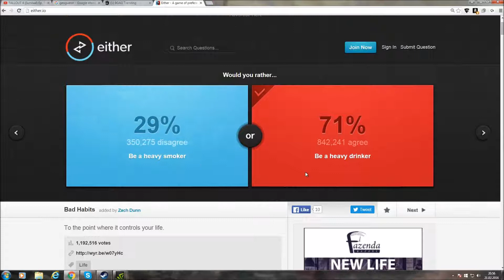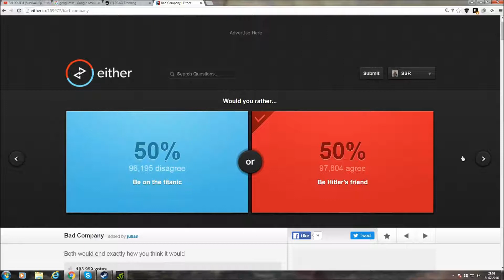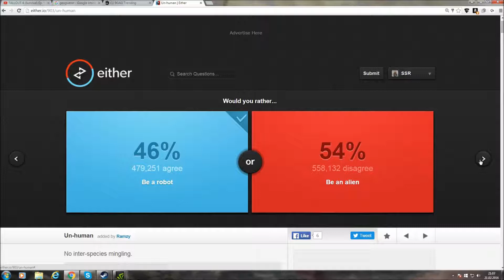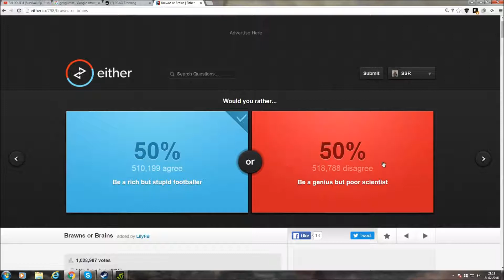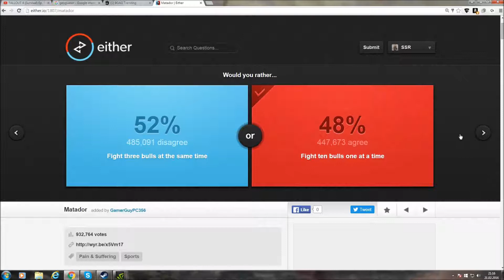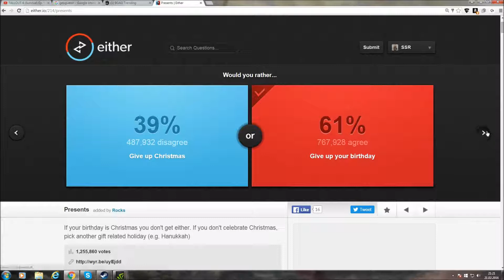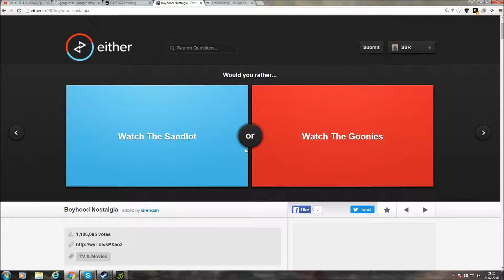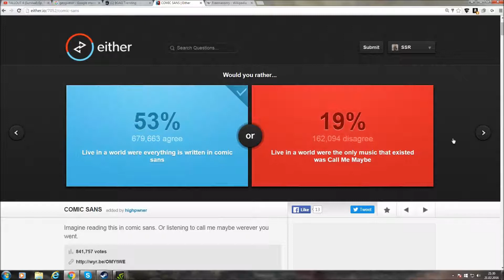EITHER: Would You Rather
Got bored and decided to play a browser game. In EITHER you have 2 choices and you need to think which choice would you prefer.